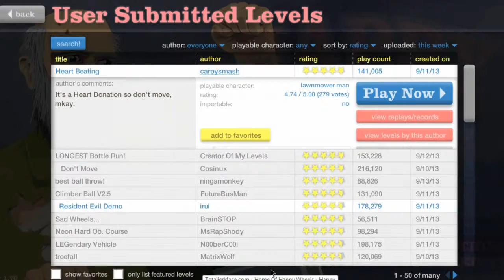Happy Wheels- More Levels!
Whats up guys and welcome back to more Happy Wheels.